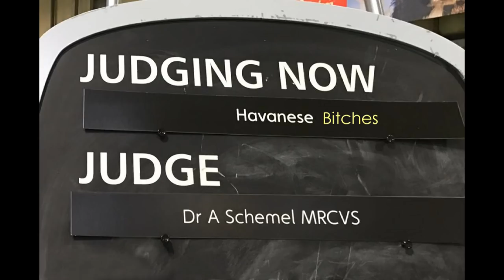Havanese Bitches and Best Of Breed Crufts 2018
This video includes all the bitch classes and Best of Breed in the judging of the Havanese at Crufts 2018 (Saturday, 10 March 2018 at the NEC, Birmingham UK)

The judging of the dogs are in a separate video.